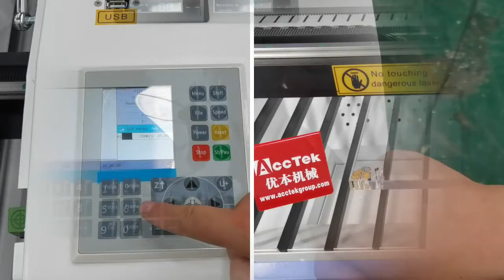co2 laser engraving machine AKJ6090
CO2 laser engraving/cutting  machine work for nonmetal material .